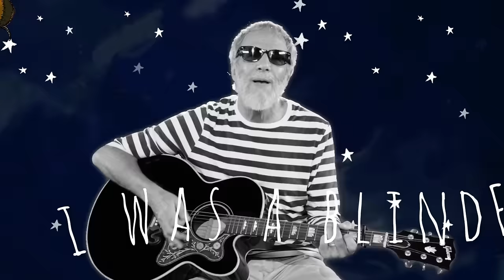Yusuf / Cat Stevens - Yusuf / Cat Stevens - See What Love Did To Me (Official Audio)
The Laughing Apple brings Yusuf's career full circle, coming 50 years after his first album. It reunites him with producer Paul Samwell-Smith and guitarist Alun Davies, prominent collaborators on landmark recordings including 1970's multi-platinum Tea for the Tillerman.

The Laughing Apple follows the common '60s template of combining newly written songs with covers from Yusuf's catalog, presenting some of his earliest material as he has always wished it had been recorded.

The most recent songs — "See What Love Did to Me," "Olive Hill" and "Don't Blame Them" — possess the reflective insight of a spiritual seeker. Four others, including one initially intended for the 1971 film 'Harold and Maude,' have been updated with new sections. Additional highlights include contemporary versions of "Blackness of the Night," "Northern Wind (Death of Billy the Kid)," "I'm So Sleepy" and the title track, songs that appeared in their original incarnations on 1967's New Masters.

The Laughing Apple takes listeners to that little garden where the Tillerman sat under the tree, with a new illustration by Yusuf. Yusuf also has illustrated each of the album's 11 songs in his naïve style, resembling a storybook — for those whose hearts have never grown old.